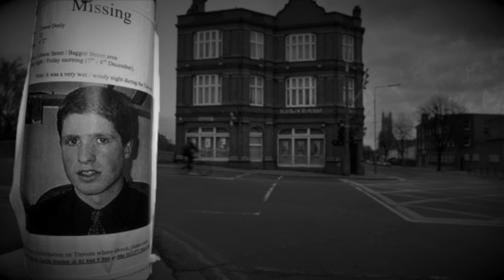Skrucha, której nigdy nie było - 5NZ #70 | Agnieszka Kozakiewicz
W sierpniu 1994 przy drodze rolnik zauważa porzuconego Fiata 126p. Obok samochodu leżą odświętnie ubrane zwłoki. Czy to wypadek? Potrącenie? A może zabójstwo? Poznajcie historię Agnieszki K., nauczycielki języka francuskiego.